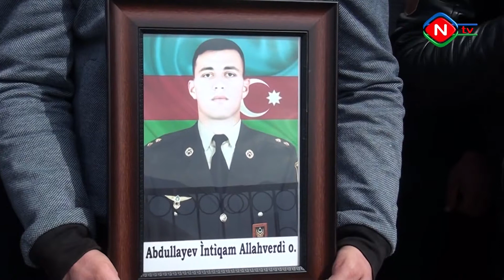Ötən ilin bu günü... Naxçıvan qəhrəman şəhidi İntiqam Abdullayevi belə qarşıladı - 18.03.2021